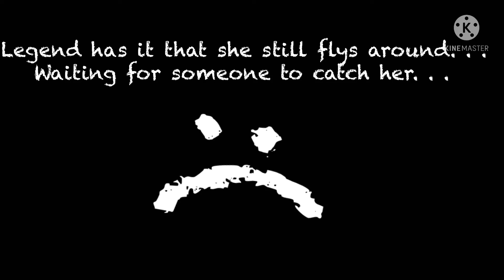Call an ambulance meme || Inspo: daoma_o || The Derpy Lemon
~*[{Open Me!}]*~

-had a bit of motivation from watching Daoma_o 🤍
-younger sibs have the power 😈
-my brother is weird
-tysm for watchinggg!! 🤍0🤍